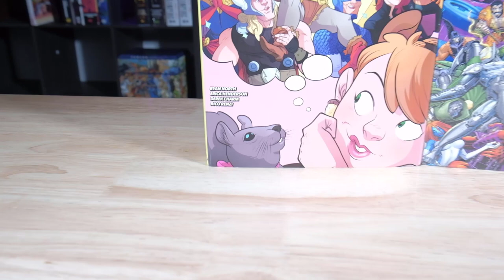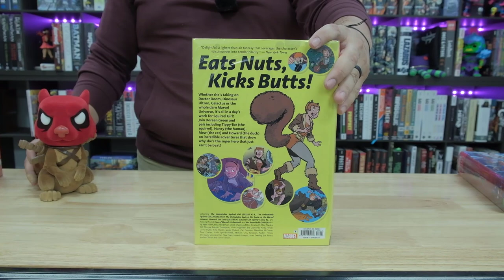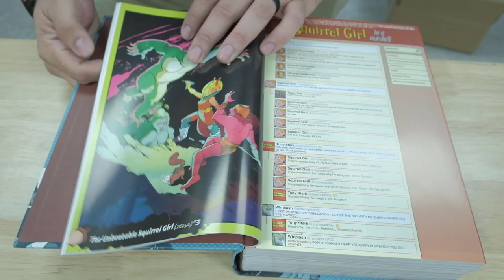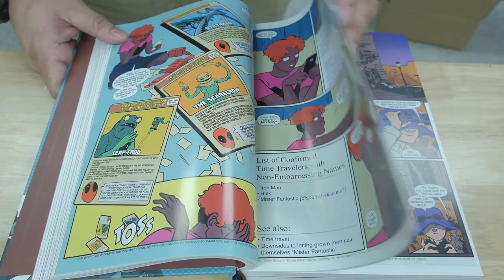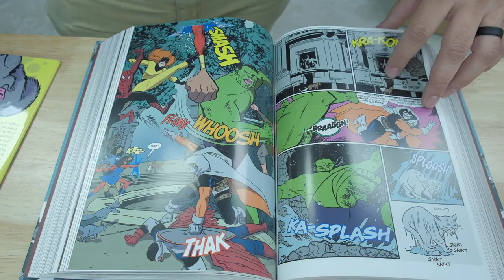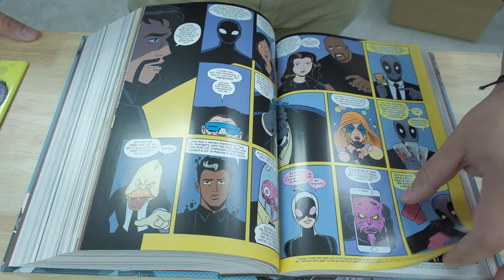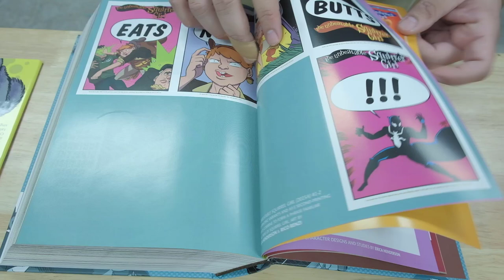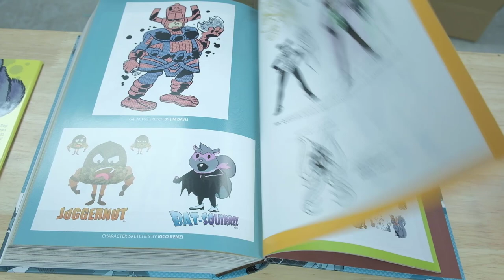THE UNBEATABLE SQUIRREL GIRL Omni First Look